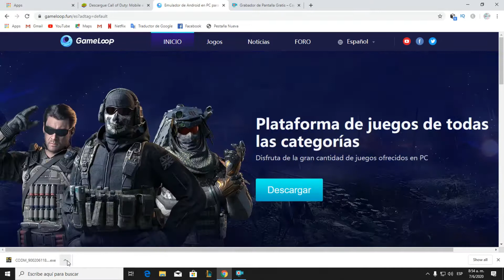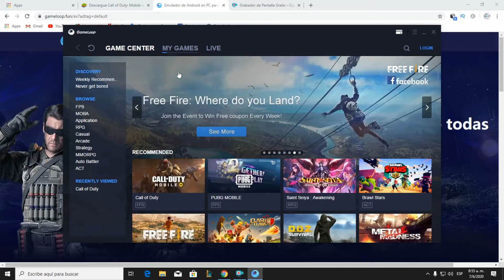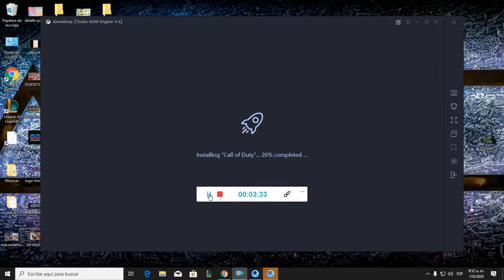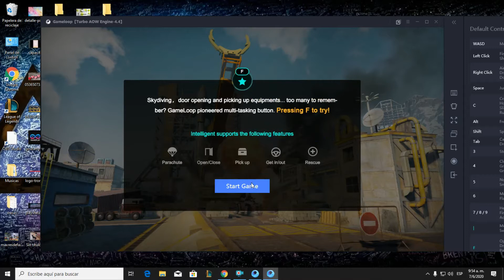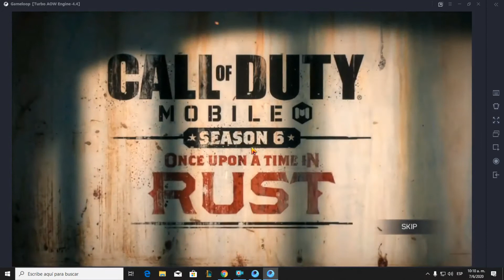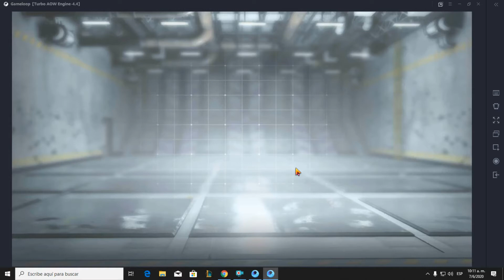Como instalar call of duty mobile en PC facil y rapido *EMULADOR*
EMULADOR 100% call of duty para pc descarga emulador
como descargar call of duty mobile en PC APRENDE DESCARGAR  este juego en tu pc facil y rapido con un emulador de juegos. decargar call of duty en pc 2020 si te gusta el video dale like si pudiste descargar el juego de call of duty suucribete a este canal. como instalar call of duty mobile en pc emulador